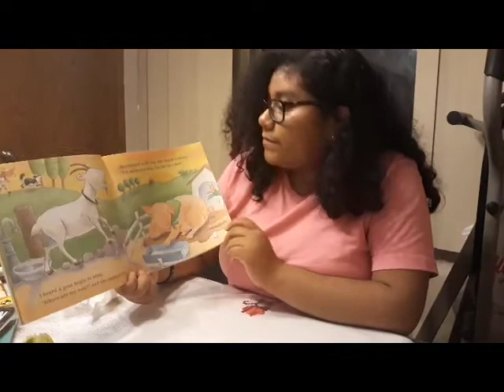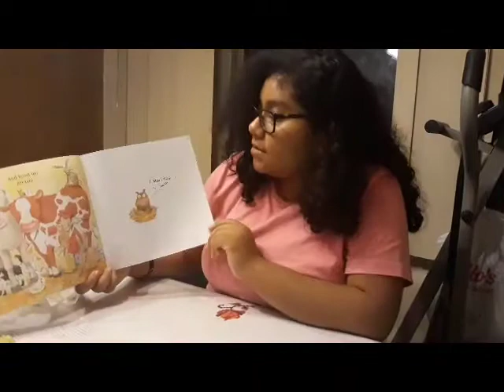The Grumpy Morning - Daniela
All of our videos are made specifically for little kids in quarantine to enjoy. Come back daily for new readout louds from our volunteers! Thank you Daniela!